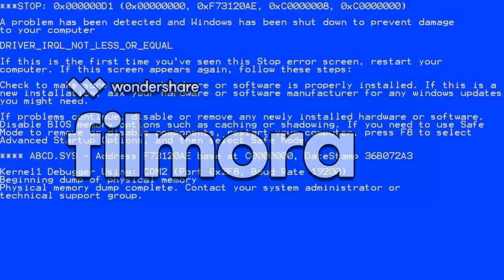Why it's always me?|Flee The Facility|Roblox (read description down below before watch this video)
Actually, this video has a copyright song which is a coffin dance song/Astronomia by Vicestone
I'm so sorry because this video has a watermark.
I did not know that Filmora has a watermark.
and I'm sorry for my bad English.
I've to use Grammarly last week.
This is my first time editing with computers.